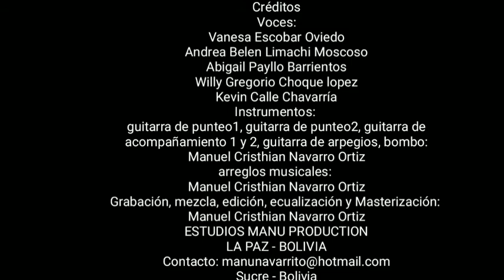VAMOS AL MERCAU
Nuestro paseo por la gastronomía típica tarijeña en los versos y música de jaime Villena Morales. Con este trabajo de la Academia saludamos a la linda tierra chapaca